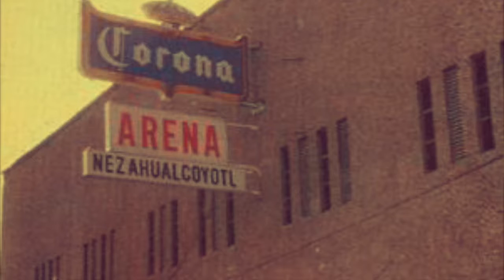Historias de terror en Neza: "Tercera cuerda"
La siguiente historia es una creepypasta.

La narración es directa e improvisada.

Ajusta el volumen de tus audífonos.

Algunas imágenes que aparecen en el video se obtuvieron mediante el buscador google y son con fines ilustrativos.